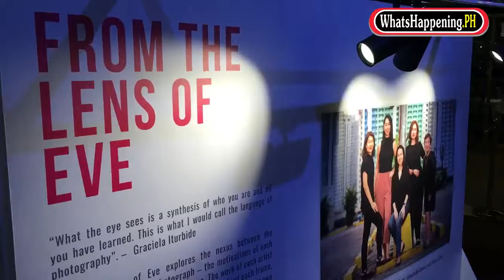From The Lens Of Eve - Photo Exhibit at Shangri-La Plaza Mall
March 14, 2019: Opening Reception of "FROM THE LENS OF EVE" at the East Atrium of the Shangri-La Plaza Mall in Mandaluyong City.

The exhibition From the Lens of Eve will run from March 14-19 at the East Atrium, and continues from March 20-31 at the Level 1, Main Wing of The Shangri-La Plaza Mall, Mandaluyong City.